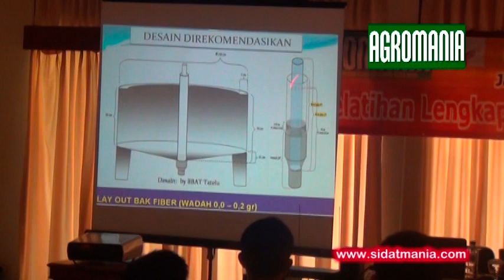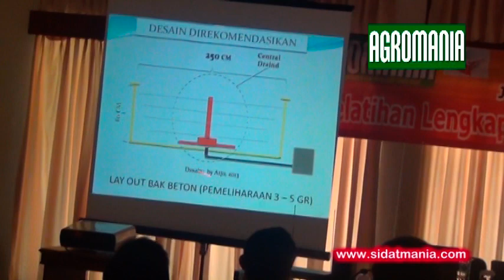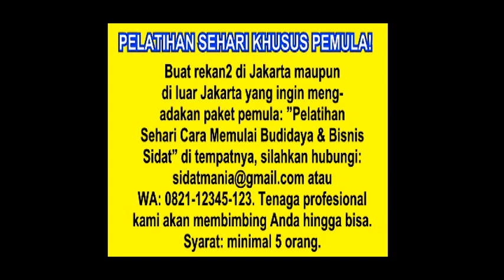Teknik Pembuatan Bak & Kolam Ikan Sidat